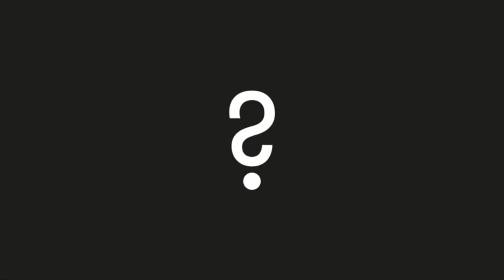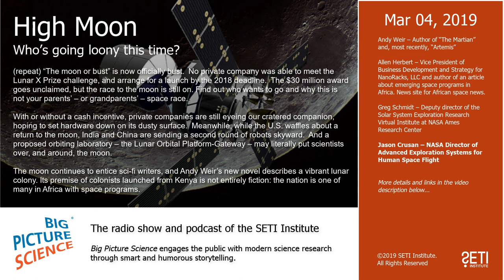Big Picture Science: High Moon - Mar 04, 2019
(repeat) Who’s going loony this time? Hosted by Seth Shostak and Molly Bentley. “The moon or bust” is now officially bust.  No private company was able to meet the Lunar X Prize challenge, and arrange for a launch by the 2018 deadline.  The $30 million award goes unclaimed, but the race to the moon is still on. Find out who wants to go and why this is not your parents’ – or grandparents’ – space race.

With or without a cash incentive, private companies are still eyeing our cratered companion, hoping to set hardware down on its dusty surface.  Meanwhile, while the U.S. waffles about a return to the moon, India and China are sending a second round of robots skyward.  And a proposed orbiting laboratory – the Lunar Orbital Platform-Gateway – may literally put scientists over, and around, the moon.

The moon continues to entice sci-fi writers, and Andy Weir’s new novel describes a vibrant lunar colony. Its premise of colonists launched from Kenya is not entirely fiction: the nation is one of many in Africa with space programs.

Guests:

Andy Weir – Author of “The Martian” and, most recently, “Artemis”

Allen Herbert – Vice President of Business Development and Strategy for NanoRacks, LLC and author of an article about emerging space programs in Africa. News site for African space news.

Greg Schmidt – Deputy director of the Solar System Exploration Research Virtual Institute at NASA Ames Research Center

Jason Crusan – NASA Director of Advanced Exploration Systems for Human Space Flight